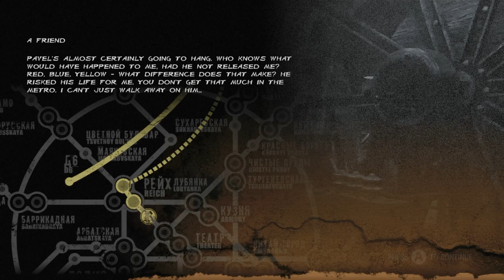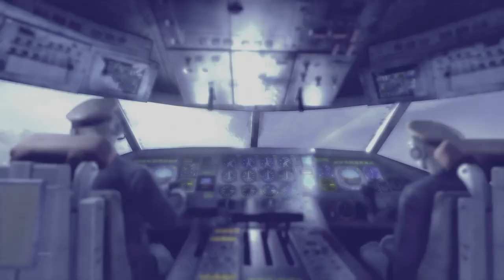Metro Last Light Part 2 The Big betrayal (xBox)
As we bust through Nazis Lines and back on to safe territory, the unfortunate happened: the Betrayal.